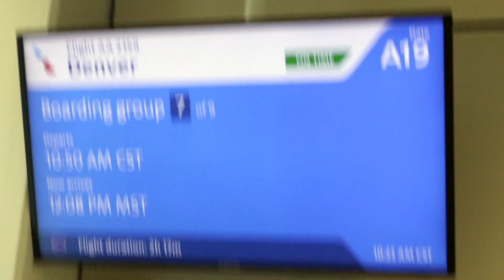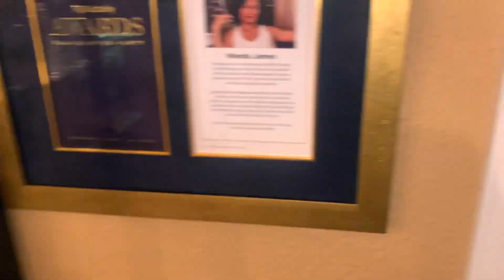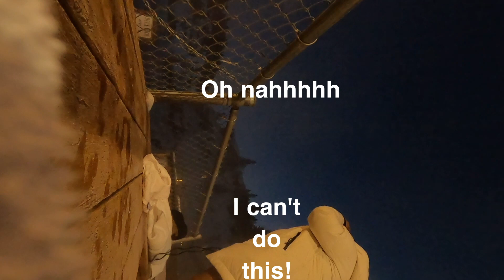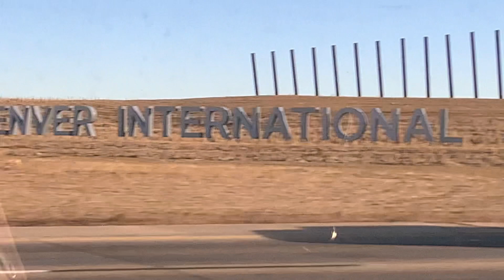Colorado Girls Trip Vlog! - Denver Ski Trip - Hot Springs & More!! - Winter Travel Vlog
In this video I travel to Colorado for a girls trip! We did a lot of activities like snow tubing, skiing, relaxing in a hot spring, and more! This was my first time skiing so it was very interesting. Have you ever gone skiing before or have you been to Colorado?

EQUIPMENT USED:
Canon M50 Mark II Camera
GoPro Hero8 Black
Joby Gorillapod
GoPro 3-Way 2.0 Mount
GoPro Pole Mount

(How To Find Travel Deals! GREAT Flight & Hotel Deals)
(Costa Rica Travel Vlog - Solo Travel - Action Packed Trip!! - Costa Rica Trip Helpful Tips)
(TURKS & CAICOS VLOG - Lit Birthday Trip & Nightlife! - Turks and Caicos Islands)

Background Music: Bella Bella Beat by Nana Kwabena, New Moon by Bad Snacks, and Shake by Anno Domini

ABOUT:
*Brands of Chloé is all things Personal Finance, Travel, and Lifestyle Vlogs.